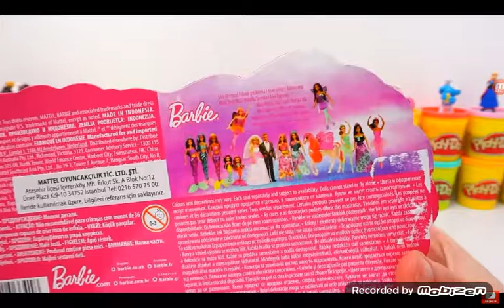Oyun hamurundan barbie yılbaşı dev süpriz yumurta